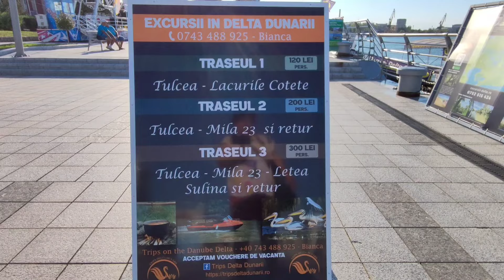12.08.2024 / Pescuit în Delta Dunarii la Nufaru !